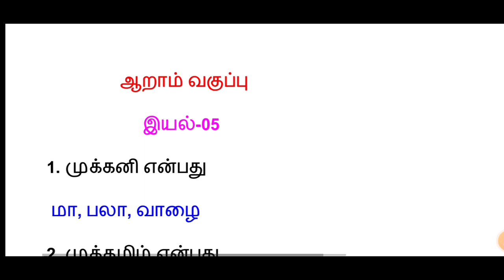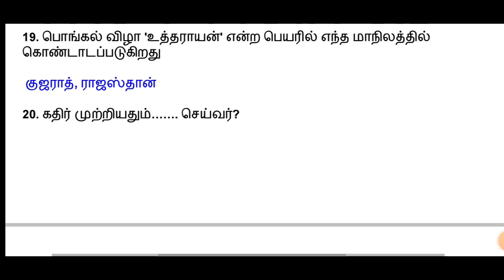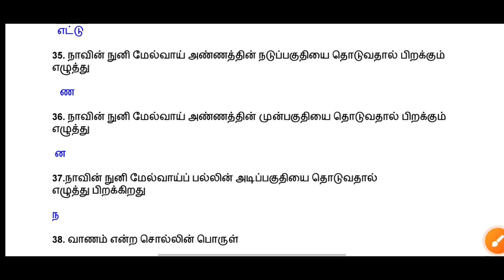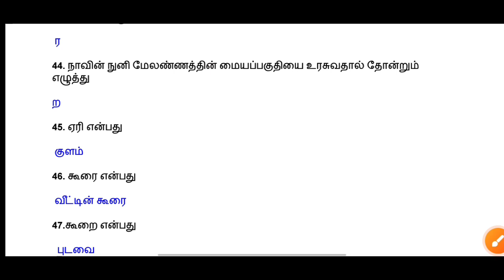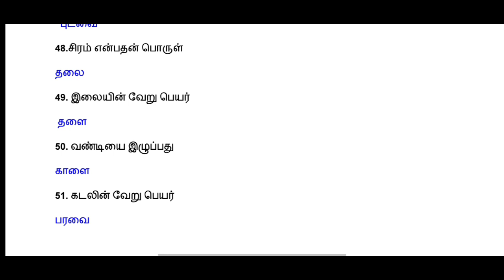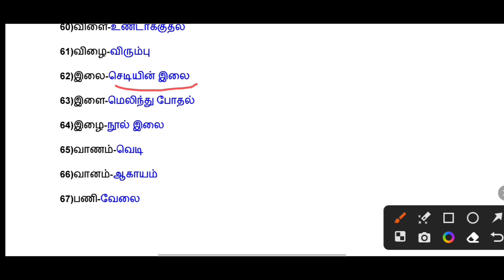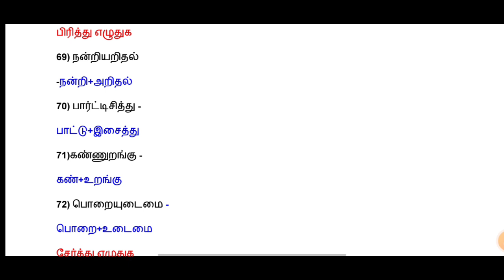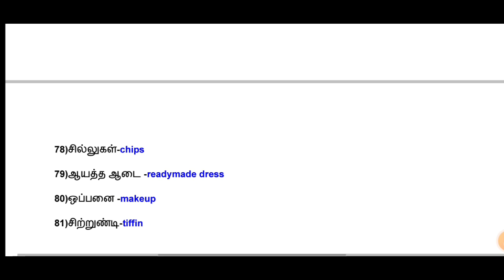6ஆம் வகுப்பு தமிழ் இயல்-5 💥80+ Questions | 6th tamil iyal-5 |TNPSC MAKER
6ஆம் வகுப்பு தமிழ் இயல்-5 💥80+ Questions | 6th tamil iyal-5 |TNPSC MAKER|

6th tamil iyal 5,
6th tamil iyal 5 test,
6th tamil iyal 5 question answer,
6th tamil iyal 5 book back answers,
6th tamil iyal 5 shortcut,
6th tamil iyal 5 ilakkanam,
6th tamil iyal 5 TNPSC MAKER,
6th tamil iyal 5 line by line,
ஆறாம் வகுப்பு இயல் 5,